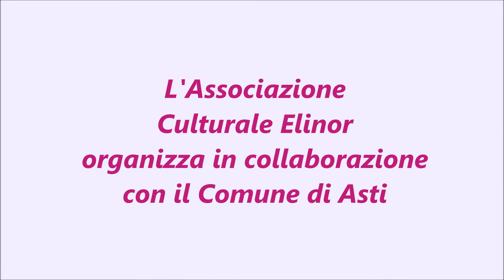Margherita Pettarin in "Un momento"- Assoc.Elinor - Premio d'Autore città di Asti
Finalista "Premio d'Autore città di Asti" organizzato dall'Associazione Culturale Elinor in collaborazione con il Comune di Asti